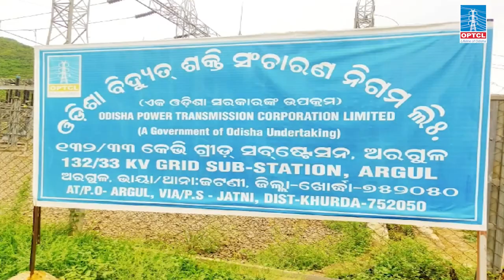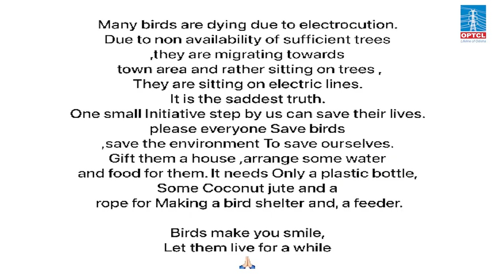Creative initiative by 132/33kV Grid S/S, Argul